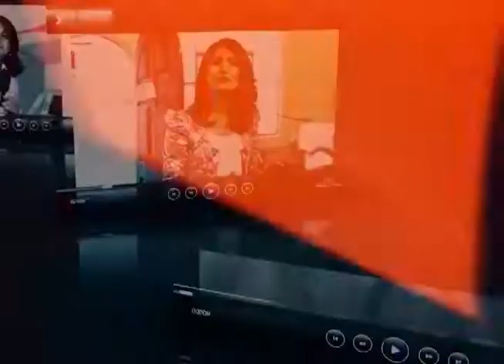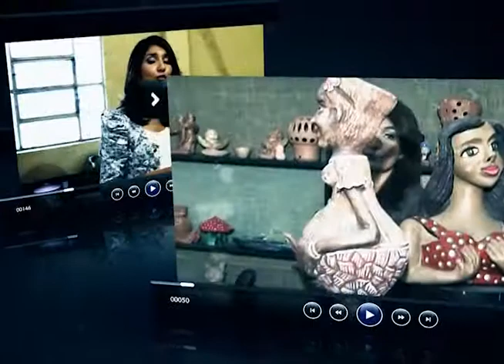Taís Gomes - Reporter - Resume Reel/Portfolio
Jornalista e locutora. Atuação em área operacional, produção e reportagem para televisão. Inglês fluente desenvolvido durante Intercâmbio cultural de um ano no Canadá. Busca incessante por novos conhecimentos e desafios. Fácil adaptação em ambientes distintos. Ótimo convívio interpessoal, proativa, flexível, dinâmica e apaixonada pela Comunicação, de todas as formas, principalmente entre culturas diferentes.